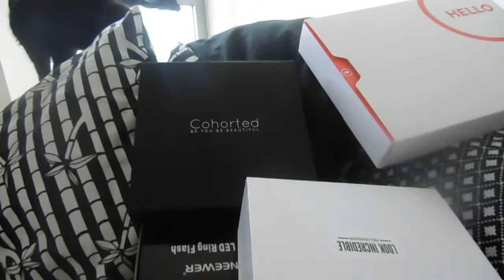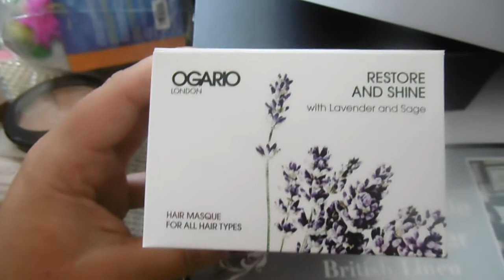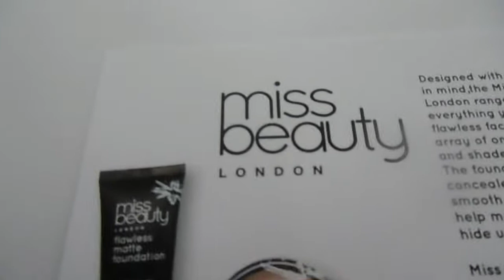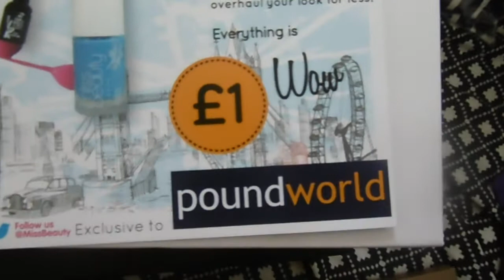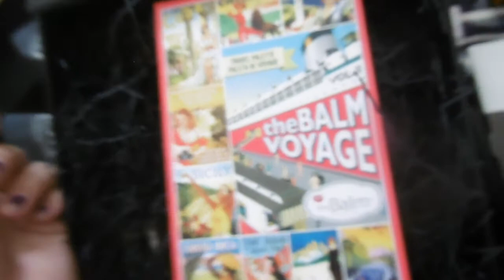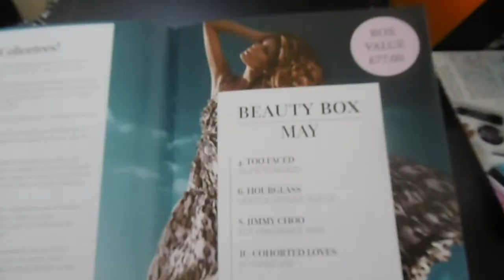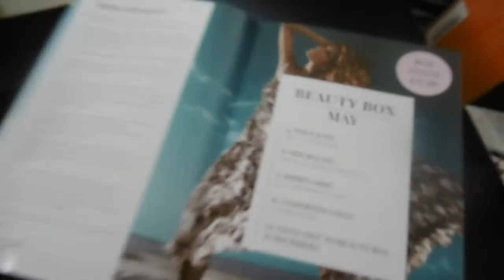Weekly Vlog #2 - Semi Permanent Brow Tattoos, Trip to London & Blogger Mail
So I went to London to get my brows did. Yup, 3D Semi Permanent Brow Tattooing - which you can watch being done.

✨ THANKS
Thank you to both El & Laura from Perfect Definition for my gorgeous new brows*, and to the Stoneheath Clinic in Bank.